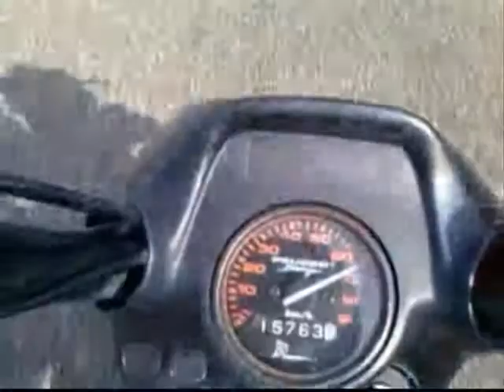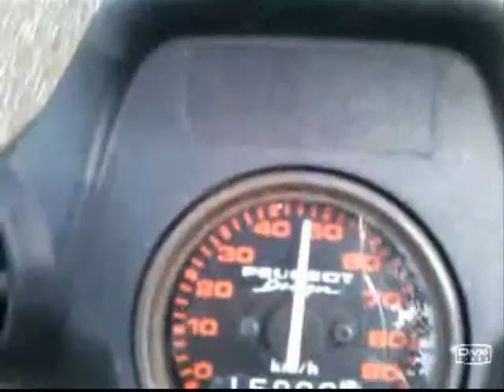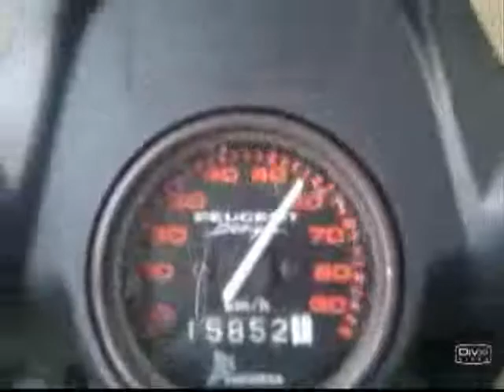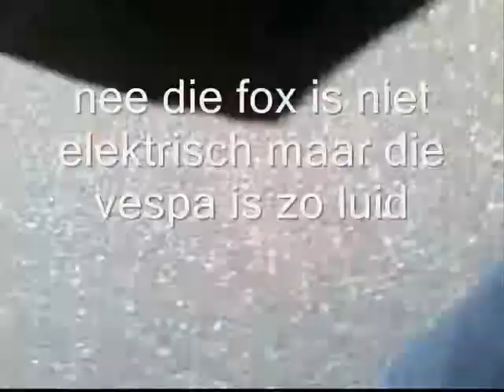brommertour 2010. van Zwolle naar Assen en terug in 6 minuten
brommertour 2010.
Van Zwolle naar Assen en terug in 6 minuten